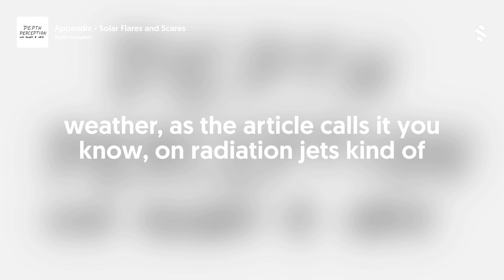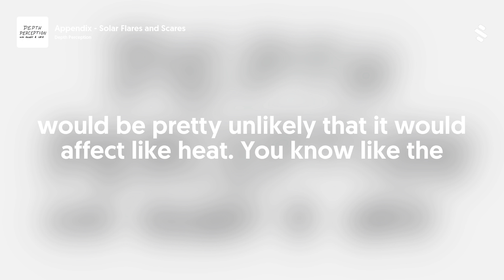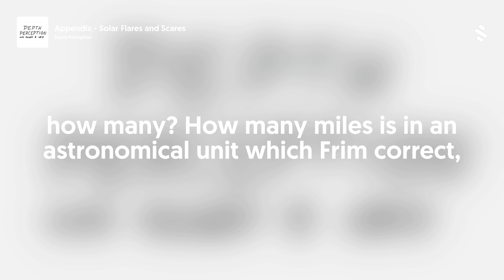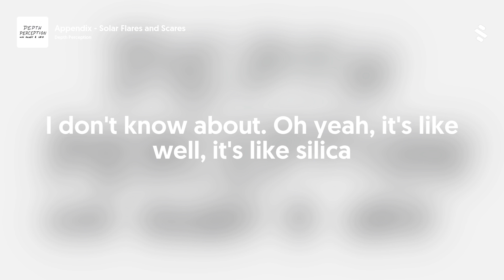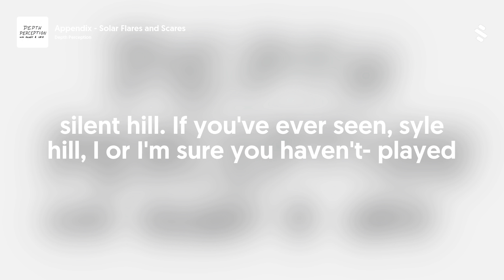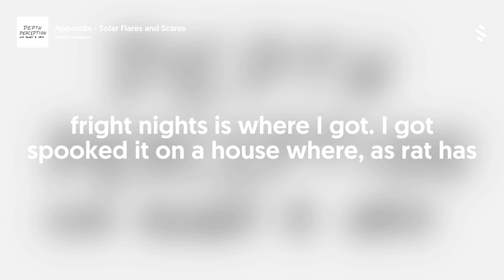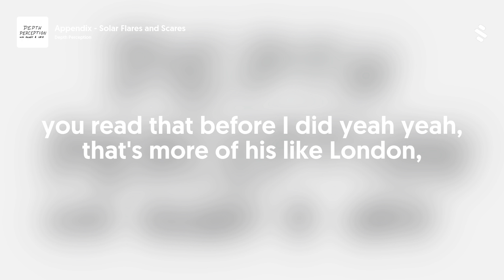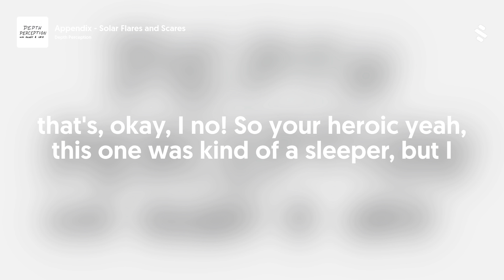Appendix - Solar Flares and Scares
The Appendix is a side show that Leo and Randy record to accompany each (or most) of our episodes. With Leo moving to Armenia we won't be able to record episodes for a while, so along with a change to biweekly releases we'll be uploading these while we work on cutting together our last two full episodes. Stay with us though, I (Randy) will be putting out some form of Depth Perception content even if our backlog runs dry.&nbsp;